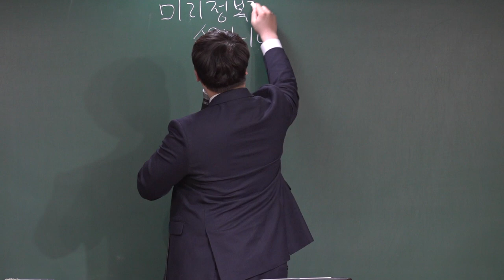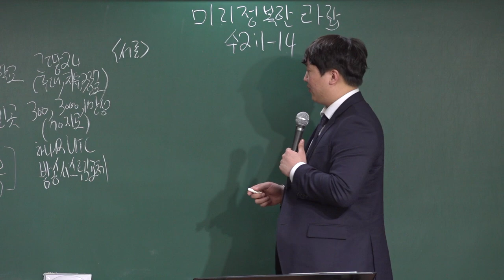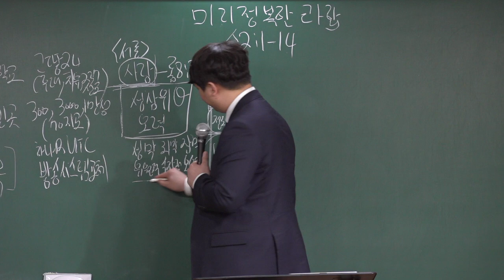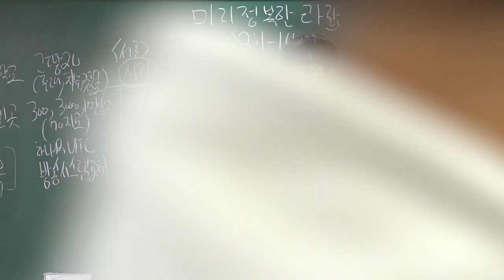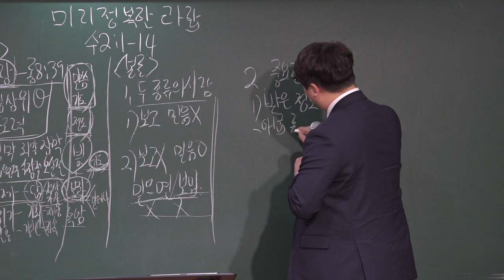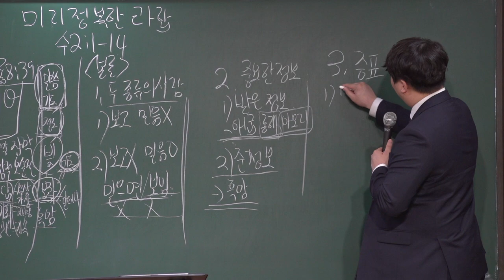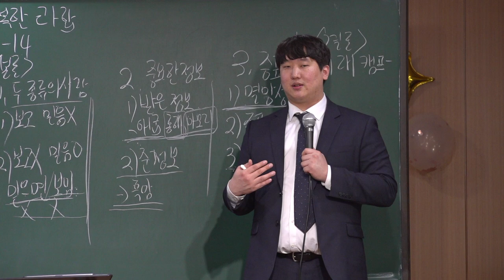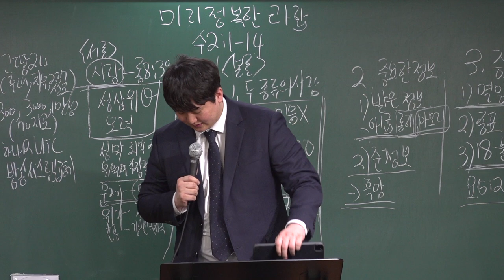20220130 중등부 예배 (미리 정복한 라합, 수2:1-14)